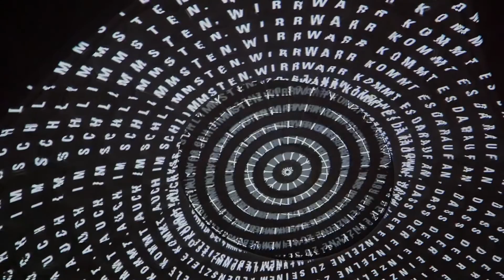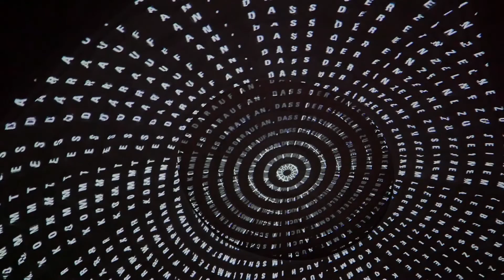Wie liegt die Stadt so wüst - Mauersberger (UniversitätsChor München)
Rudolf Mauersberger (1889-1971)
Wie liegt die Stadt so wüst

„Im Innern“: Musikalische und lichtkünstlerische Auseinandersetzung mit und Erinnerung an die Weiße Rose

UniversitätsChor München
Leitung: Anna Verena Egger
Lichtinstallation: Detlef Hartung und Georg Trenz

Live-Aufzeichnung vom 9. und 10. Februar 2020, Lichthof der LMU München

Bild und Schnitt: Lena Hamberger
Tonaufzeichnung: Julian Humer-Hager, Maximilian Kellner
Video: Detlef Hartung, Georg Trenz, Lena Hamberger